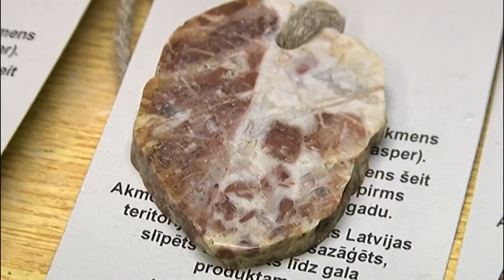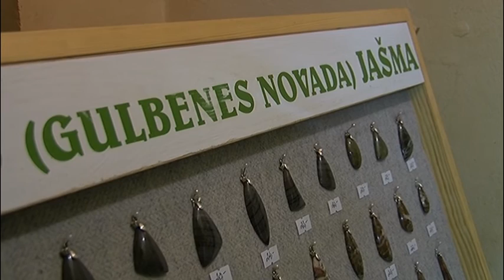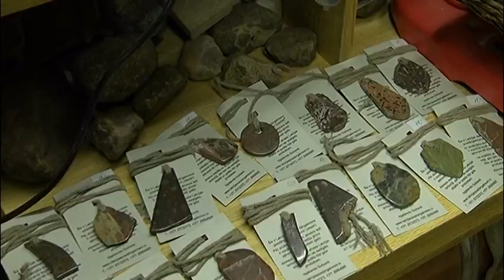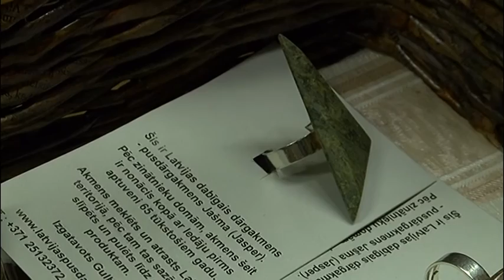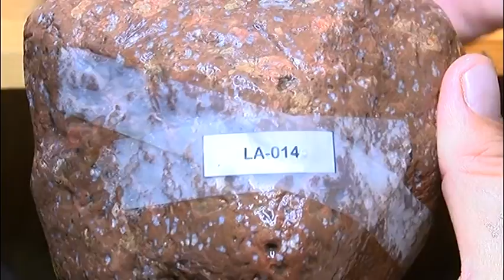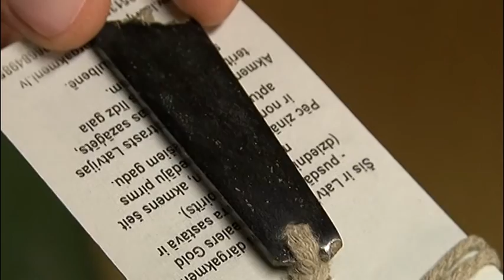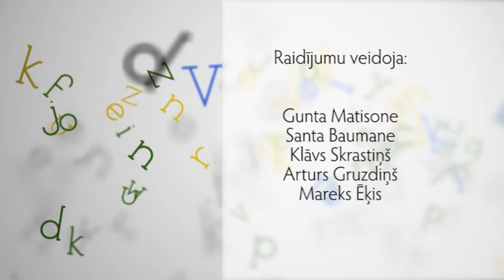Vidzemes TV: Vidzemnieki. Ainis Vorobjevs (10.09.2016.)